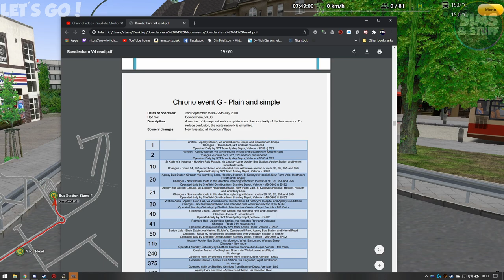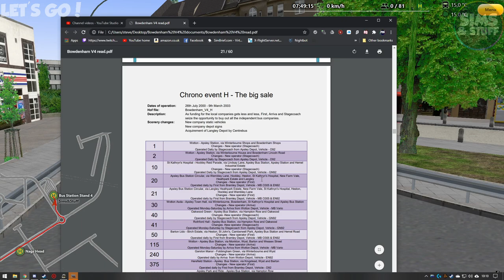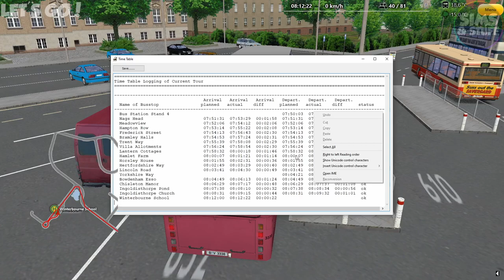OMSI 2 - Bowdenham - Route 652 To Winterbourne School - MAN SD84 - Chrono G - Omsi Monday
This time i tackle Route 652 of Bowdenham in the SD84 where i have some issues closing the rear doors!